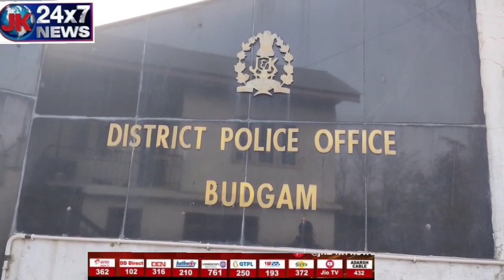Security forces in Bud_ gam to have arrested four susp_ ected individuals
Security forces in central Kashmir’s Bud_  gam district claimed to have arre_  sted four susp_  ected individuals and recovered war-like stores from them on Tuesday morning.